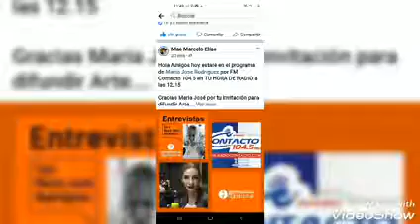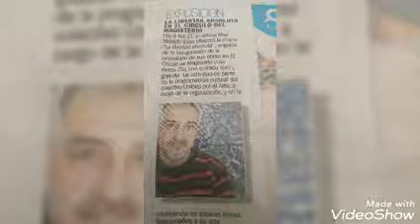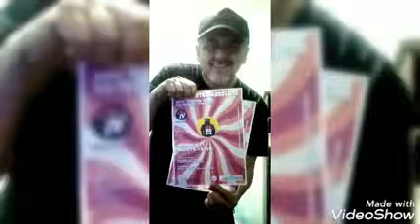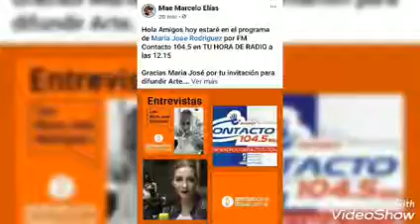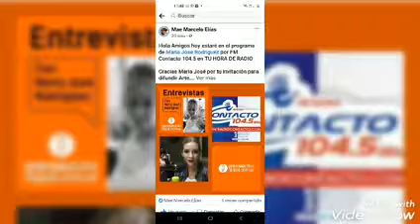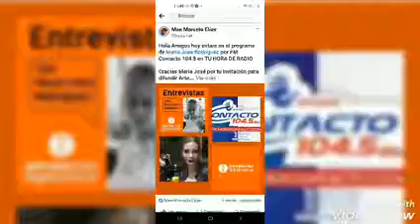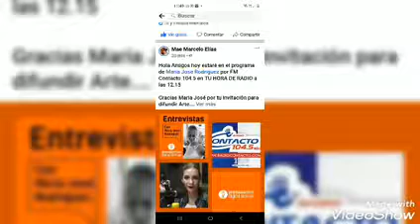Entrevista de Maria José Rodriguez a Mae Marcelo Elias en TU HORA DE RADIO por FM Contacto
Hermosa entrevista de una gran periodista cimo Maria José a Mae en Tucumán